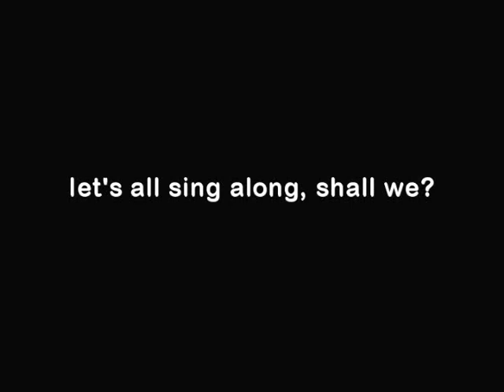Sonic the Hedgehog - Hardware Store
I couldn't pass this up. I actually stopped on a video I was making to make this one. This one features Sonic and the video is suppose to be for him but it seems SOMEONE keeps comming otta nowhere to ruin the fun. Think you know the lyrics?. There's a bouns feature while you watch. Simply funny.

Honors for This Video:
#91 - Most Discussed - Comedy